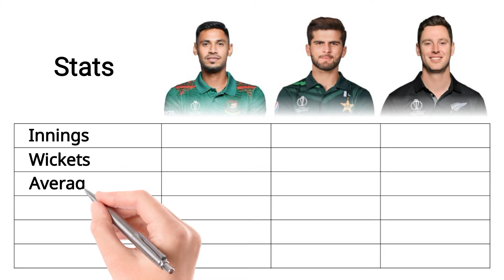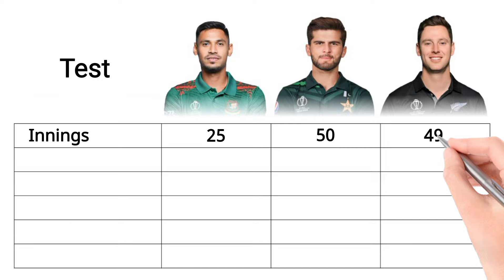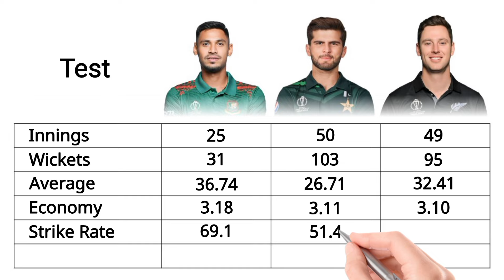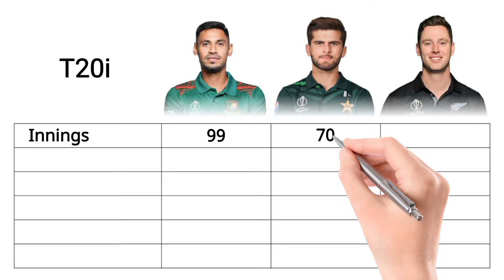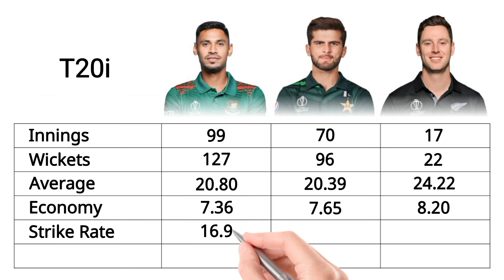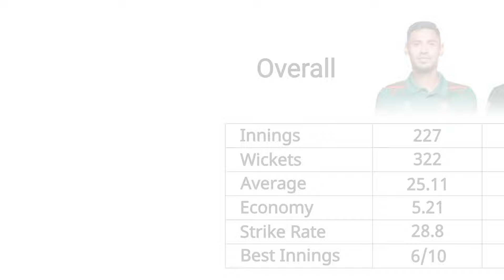Mustafiz Vs Shaheen Afridi Vs Henry Bowling Stats Comparison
Mustafizur Rahman vs Shaheen Shah Afridi vs Matt Henry: Bowling Stats Comparison

**Mustafizur Rahman:**
Mustafizur Rahman, often referred to as "The Fizz," is a left-arm fast-medium bowler from Bangladesh. Known for his deceptive cutters and slower deliveries, Rahman has been a pivotal player in Bangladesh's bowling lineup since his debut in 2015.

Shaheen Shah Afridi, a towering left-arm fast bowler from Pakistan, is known for his ability to swing the ball at high speeds. Afridi has rapidly established himself as one of the leading pacers in world cricket since his debut in 2018.

**Matt Henry:**
Matt Henry, a right-arm fast-medium bowler from New Zealand, is known for his consistent line and length and ability to generate bounce. He has been a key player in New Zealand's pace attack since his debut in 2014.

Comparing these three bowlers, we see distinct styles and strengths:

- **Mustafizur Rahman** excels with his slower balls and cutters, making him a formidable T20 bowler with a high wicket-taking ability.
- **Shaheen Shah Afridi** has an excellent strike rate and average in ODIs, showing his prowess in taking wickets at crucial times with his pace and swing.
- **Matt Henry** provides consistency and control, often making significant breakthroughs for New Zealand with his disciplined line and length.

All three bowlers have unique skills that contribute significantly to their respective teams. Mustafizur's variations, Shaheen's pace and swing, and Henry's control and bounce make them valuable assets in modern cricket.